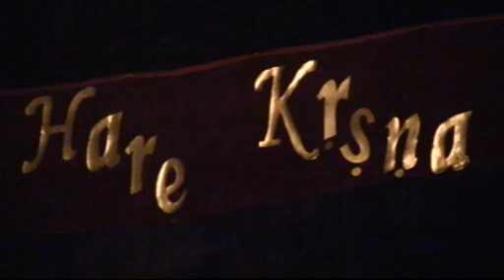Kirtan Mela Mayapur 2013 Day 3 : HH Lokanath Swami